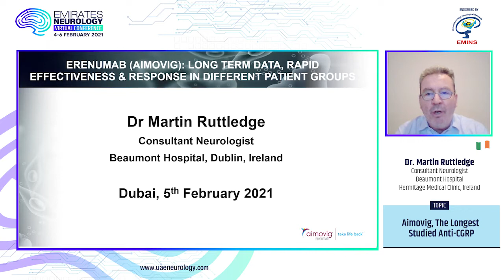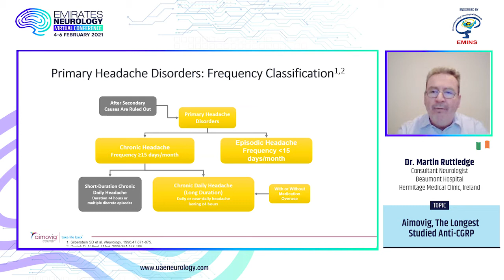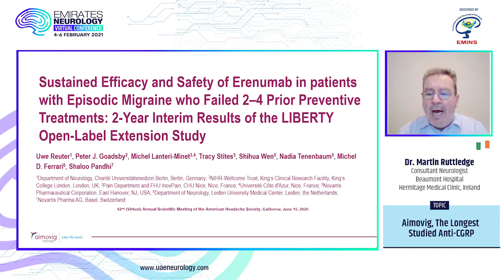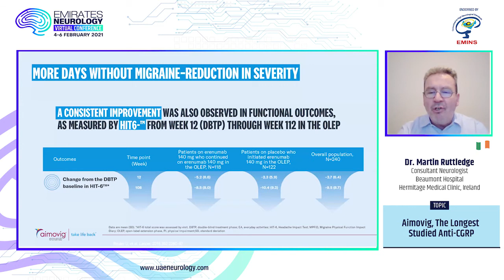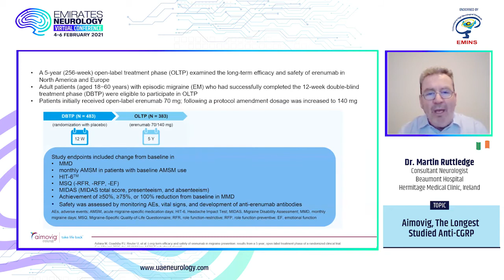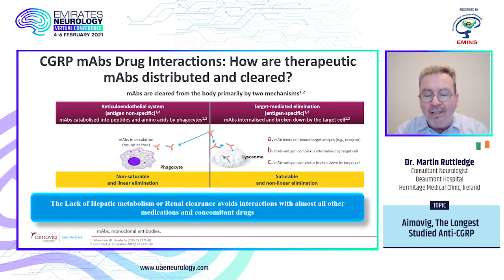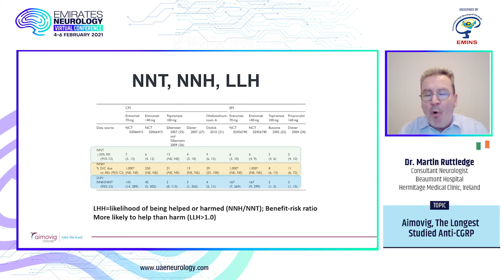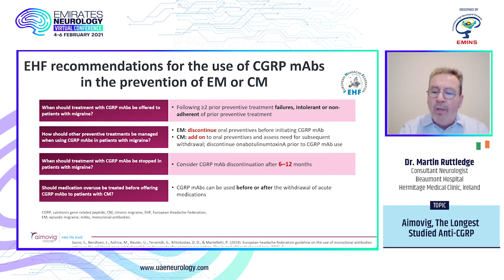Emirates Neurology Virtual Congress 4-6 February 2021 - Dr. Martin Ruttledge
Aimovig, The Longest Studied Anti-CGRP